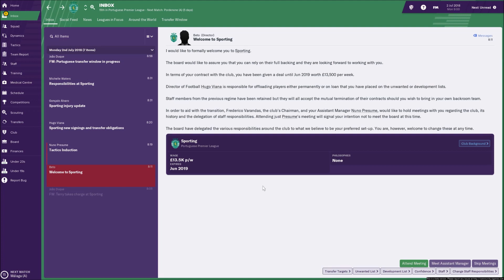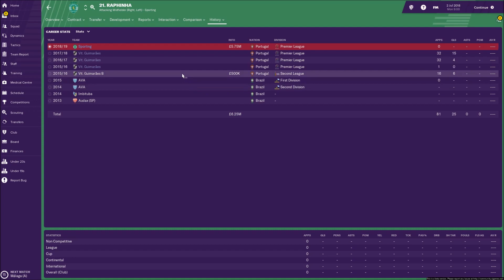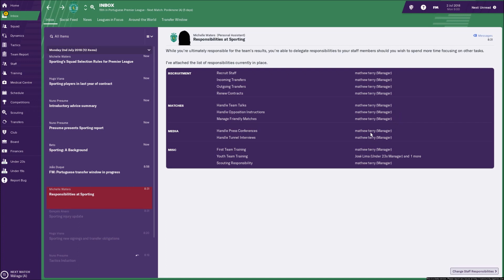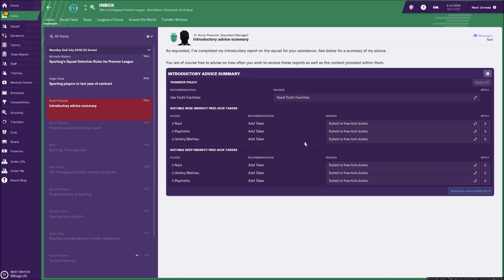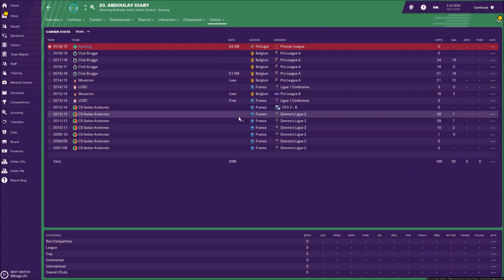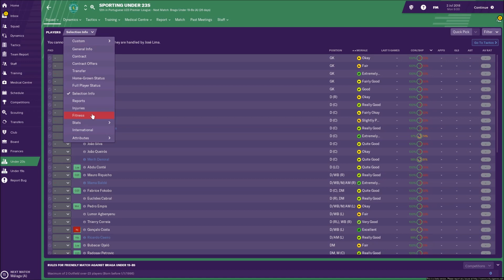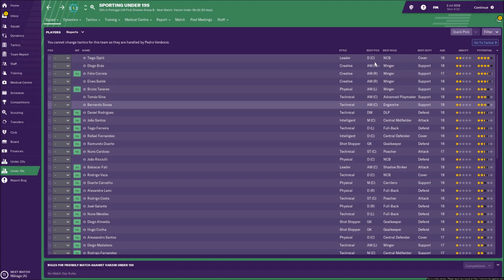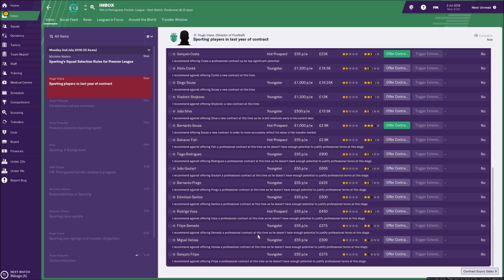Football Manager 2019 Sporting Lisbon Meeting The Squad!!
Yo guys and welcome to the start of a new save and are first save on football manager 2019.
We are taking on the task of Sporting Lisbon.